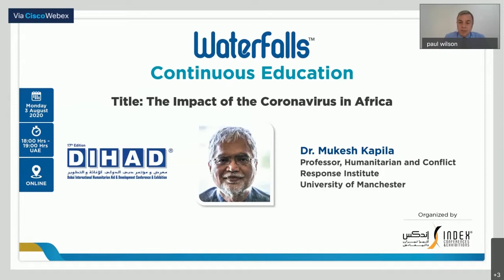DIHAD Webinar “The Impact of the Coronavirus in Africa”